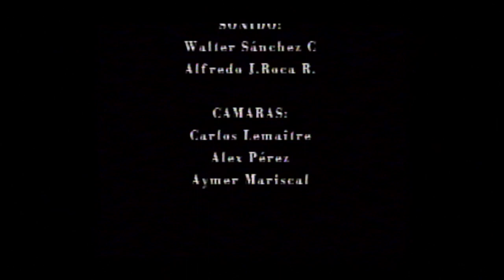El tambor mayor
XII Festival